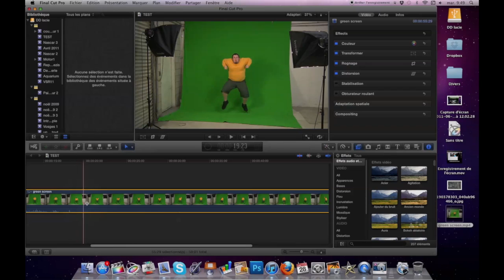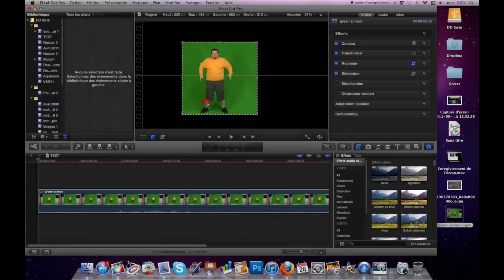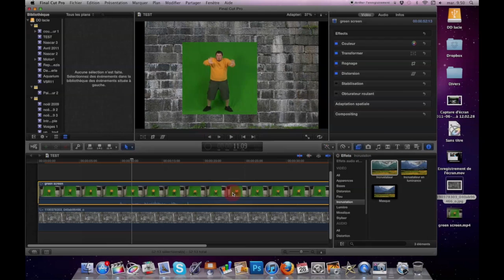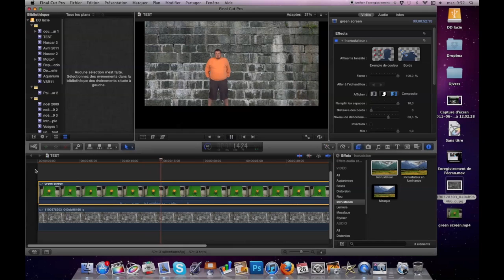Tutoriel Fond vert Final cut pro X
Technique très simple pour modifier l'arrière plan d'une vidéo